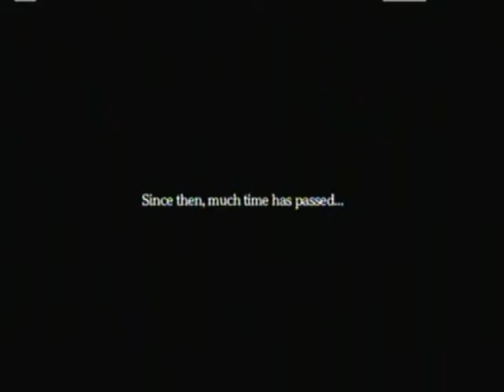Fairy Fencer F #1: Fang The Lazy New Fencer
A brand new playthrough before 2015 ends also showing some love before Advent Dark Force is released in 2016 of Spring. This is a  world of Fencers and Fairies. Fang is well going to begin his journey whether h likes it or not with Eryn his fairy partner by his side to help her regain her memories. Later on we meet Tiara who unfortunately tricked us with Paralytic Tea to gain the fury for herself. So now we need to hurry before it's too late